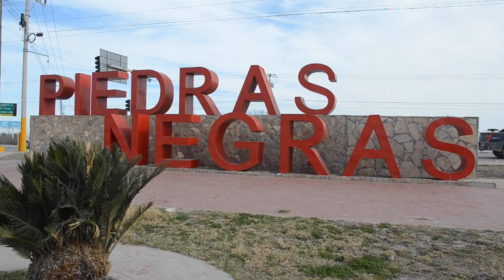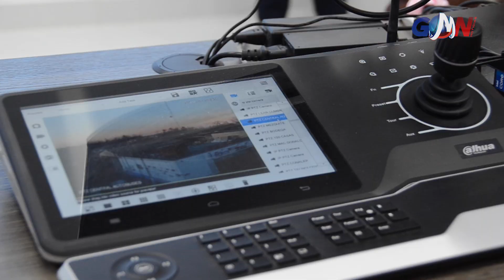▶️🛰 C2 Piedras Negras: Inteligencia en vigilancia y seguridad | GMN Noticias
▶️🛰 C2 Piedras Negras: Inteligencia en vigilancia y seguridad

El Centro de Control y Comando es una herramienta de monitoreo operado por Seguridad Pública Municipal Piedras Negras  de gran apoyo para la investigación y prevención del delito.